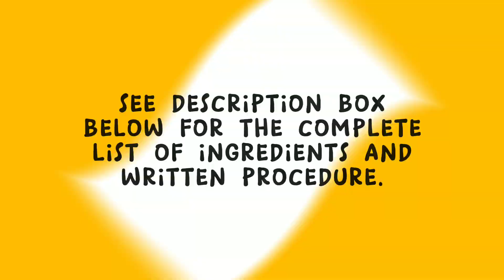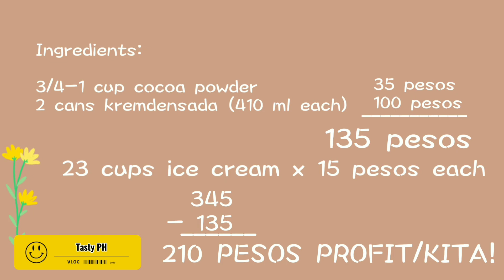‼️PATOK NEGOSYO 2022 MURANG PUHUNAN MALAKI ANG KITA MERYENDANG PINOY PANG NEGOSYO RECIPES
️MERYENDANG PINOY | PATOK NA NEGOSYO 2022 | MURANG PUHUNAN MALAKI ANG KITA  FOOD BUSINESS IDEAS PH

HELLO MGA KA TASTY!!

THANK YOU SO MUCH PO SA PANONOOD

God bless! 😇

Ingredients:
3/4 to 1 cup Cocoa Powder
2 cans kremdensada (410 ml each) - must be chilled overnight or freezed for 2 hours

Gamit ang electric hand mixer, i-beat niyo lang po ang kremdensada hanggang sa mag-double na ang volume nito. Ihalo ang cocoa powder at i-beat ulit hanggang sa wala ka ng nakikitang buo buo o lumps. Ilagay sa 3oz na plastic/ice cream/salad cups then i-freeze overnight o hanggang sa tumigas ito. Pwede kayo mag sprinkle ng chocolate chips sa taas okaya naman ay mag drizzle lang ng melted chocolate.

pinoy kakanin
Negosyong patok
Meryenda pang negosyo
Food negosyo ideas
Patok na negosyo sa maliit na puhunan
Meryendang pinoy
Negosyong patok sa 2022
Dessert business ideas
Pang negosyo ideas dessert
Swak na negosyo sa maliit na puhunan
Negosyong pinoy
Murang puhunan malaki ang kita
Mga patok na negosyo sa 2022
My puhunan 2022
Negosyo patok 2022
Patok na meryenda negosyo
Pang negosyong pagkain
Murang puhunan sa negosyo
Murang merienda recipe
Meryenda negosyo recipe
Pang negosyo recipe merienda
Pagkaing pang negosyo
Merienda recipe
Patok negosyo 2022
Food business ideas
glutinous rice with ube and cheese recipe
ube kalamay
Negosyo sa maliit na puhunan street food
Food negosyo recipe
Food negosyo ideas
Pang negosyo recipe street food
Tipid tips pang negosyo
Homemade negosyo ideas
Negosyo ideas
Pang negosyo recipe meryenda
Patok na pang negosyo recipe
Filipino recipe
Philippine recipe
Pagkaing pinoy
Panlasang pinoy
Maliit na puhunan malaki ang kita
Paano kumita ng pera
Negosyong patok Philippines 2022
Swak na budget pang negosyo
Patok na negosyo ngayong lockdown
Pandemic business
Paano umangat ang business ngayong lockdown
Business ideas 2022
Pang negosyo recipes
Negosyong patok
Meryenda pang negosyo
Food negosyo ideas
Meryendang pinoy
Dessert business ideas
Negosyong pinoy
My puhunan 2022
Negosyo patok 2022
Pang negosyong pagkain
Murang merienda recipe
Meryenda negosyo recipe
Pagkaing pang negosyo
Merienda recipe
Patok negosyo 2022
Pang negosyong pagkain
Murang merienda recipe
Meryenda negosyo recipe
Pagkaing pang negosyo
Merienda recipe
Patok negosyo 2022
Food business ideas
Ube cheese turon na malagkit
ube cheese recipes
ube cheese pang negosyo
ube cheese sa malagkit na kanin
how to make ube cheese turon with glutinous rice
glutinous rice recipe
ube kalamay
Pang negosyong pagkain
Murang merienda recipe
Meryenda negosyo recipe
Pagkaing pang negosyo
Merienda recipe
Patok negosyo 2022
Food business ideas
dirty ice cream
homemade ice cream
ice candy